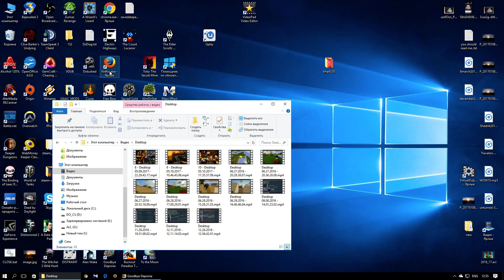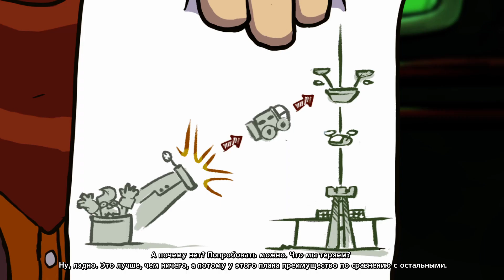Goodbye Deponia с jago #11